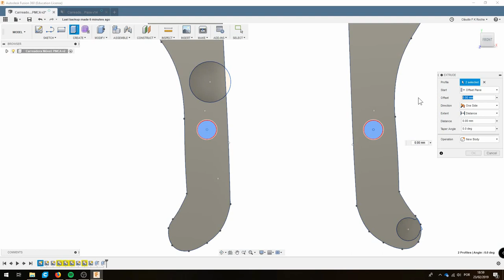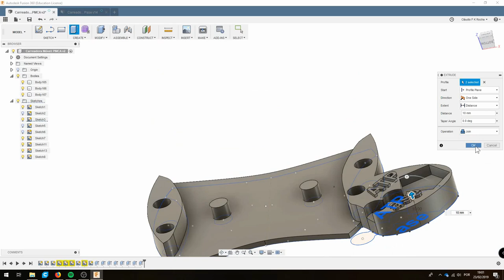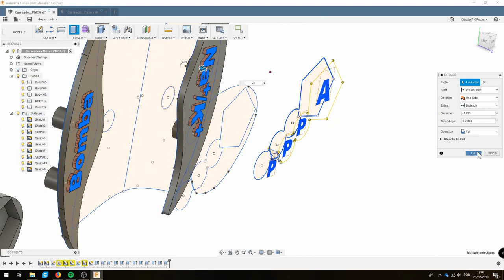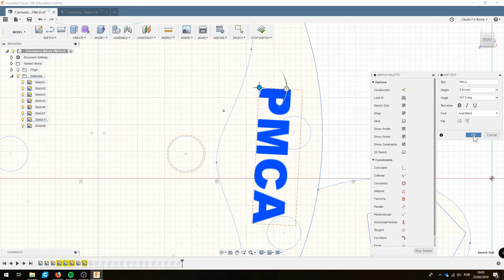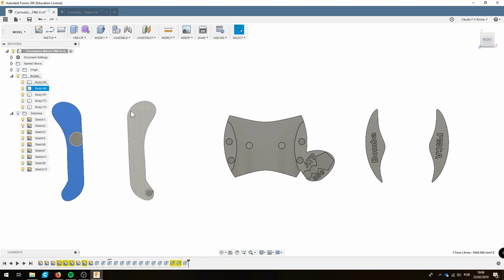Criando um modelo 3D de boomba de cálcio para os próximos vídeos!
Estou planejando a série de vídeos sobre transportes de membrana e decidi utilizar modelos 3D para facilitar a visualização dos processos. Confere aí como foram feitos!

Não esqueça de nos dizer se você gostou do vídeo.